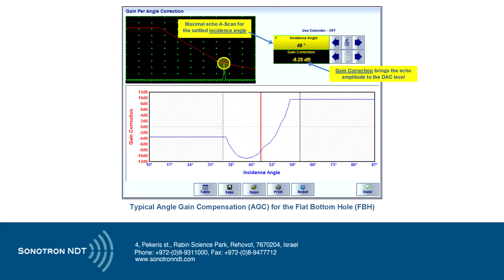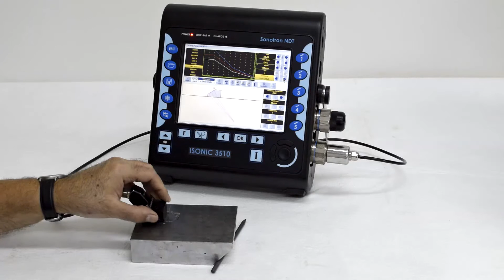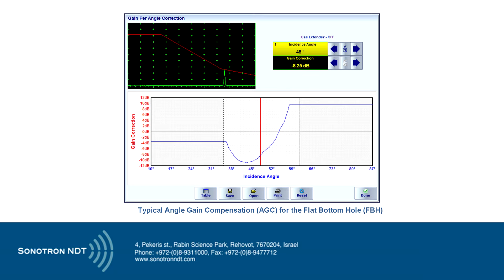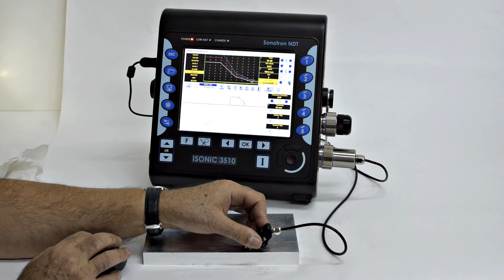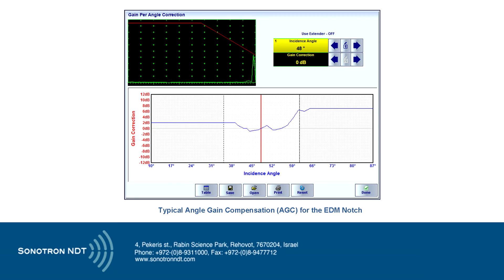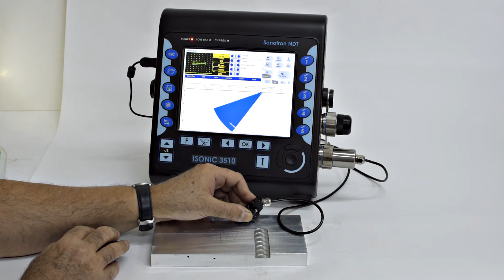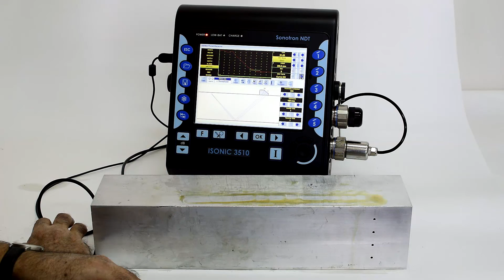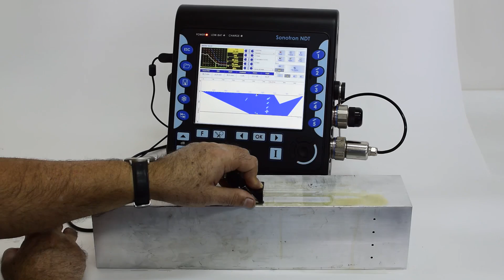ISONIC 3510: EquPAS - The Equalized PAUT Sensitivity / S-Scan Coverage